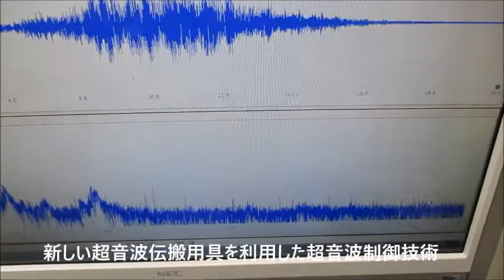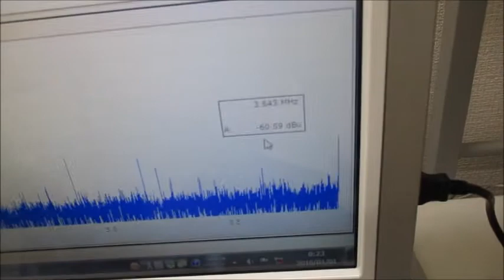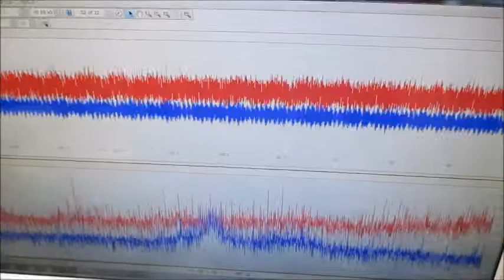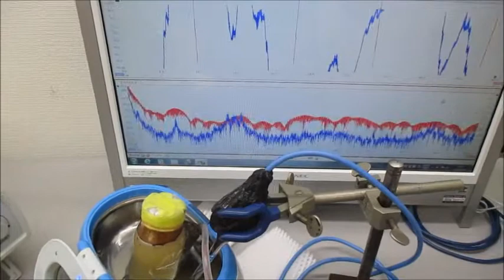音圧測定解析に基づいたオリジナル超音波実験 ultrasonic-labo